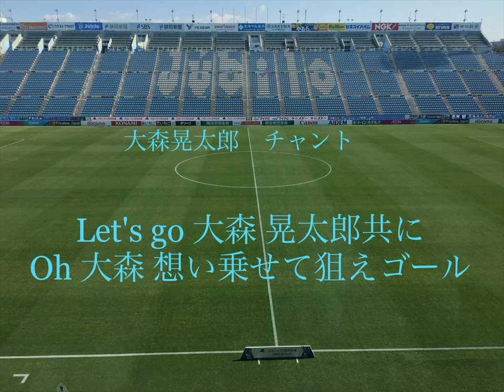ジュビロ磐田 大森晃太郎 チャント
ジュビロ磐田 大森晃太郎選手　チャント

Let's go 大森 晃太郎共に
Oh 大森 想い乗せて狙え(奪え)ゴール

大事な大事な戦力として、大森晃太郎選手の残留を願って作成しました。

※なお、このチャントはあくまでも提案という形の動画です。
『作ってみた』という感覚でお楽しみください。